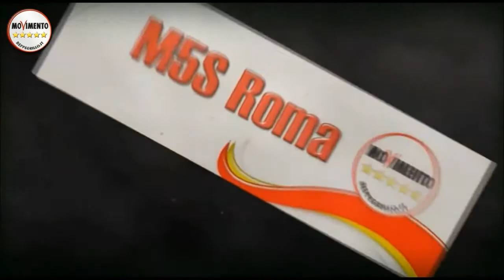RAGGI (M5SRoma). SVENDOPOLY E AFFITTOPOLY. UNA DELIBERA INCOSTITUZIONALE!